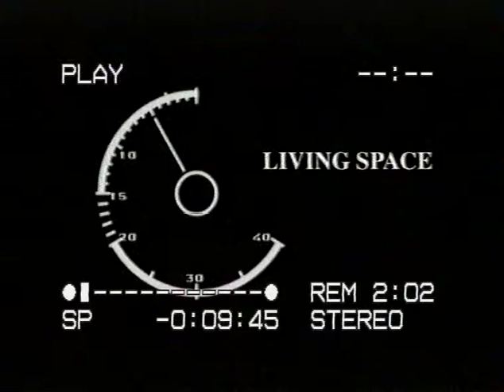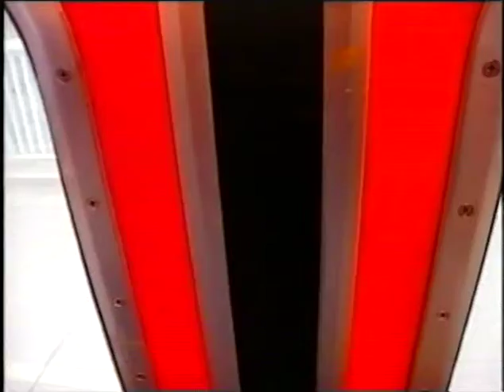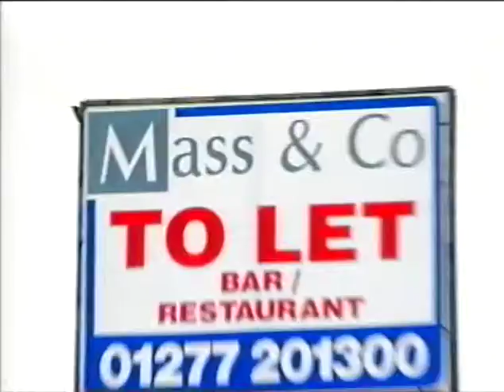LIVING SPACE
I made this 10 minute short as a pilot, or try-out, for a film I had been commissioned to write and direct for the BBC, called CRYING OUT LOUD. A coming-of-age story set in Basildon in the 1980s, it ended up never being made, but this short is some stuff I shot of Basildon with voice-overs taken from the full length script.